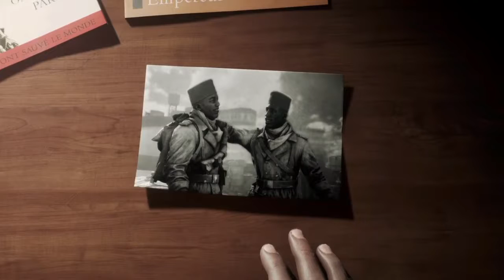BATTLEFIELD 5 Walkthrough Gameplay Part 6 | TIRAILLEUR (Ending)- Campaign Mission 3 (Battlefield V)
Battlefield V is an upcoming first-person shooter video game developed by EA DICE and published by Electronic Arts. Battlefield V is the sixteenth installment in the Battlefield series. It will be released worldwide for Microsoft Windows, PlayStation 4, and Xbox One on November 20, 2018.